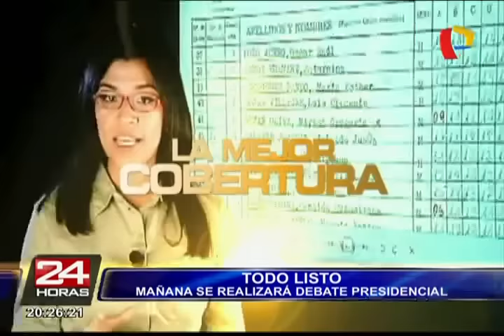Se cuentan las horas para el debate presidencial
Desde las 6:00 p.m., Panamericana Televisión llevará la previa desde los exteriores del Centro de Convenciones de Lima.